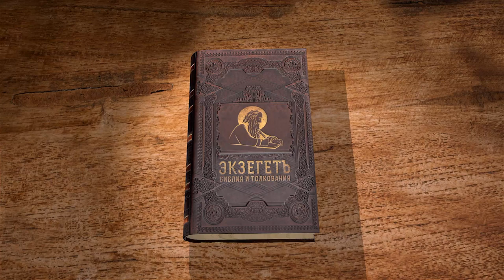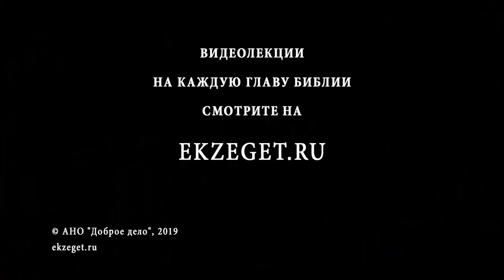Псалтирь. Псалом 35. Андрей Десницкий. Библия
1 [Начальнику хора. Сложено Давидом, рабом Господним.]
2 Грех мил нечестивцу, он — в сердце его, а страх Божий неведом ему.
3 Лжет он самому себе, будто вину свою увидев, отвратился от нее.
4 Слова уст его — беззаконие и ложь; не стремится ни к мудрости он, ни к добру,
5 на ложе своем замышляет беззаконие, на путь недобрый становится, не гнушается злом.
6 Господи! Милость Твоя до небес, истина Твоя до облаков!
7 Правда Твоя — горы Божий, правосудие Твое — бездна великая! И людей и скот спасешь Ты, Господи!
8 Как драгоценна милость Твоя, Боже! В безопасности люди под сенью крыл Твоих.
9 Насыщаются яствами Дома Твоего, Ты поишь их потоками сладости Твоей.
10 Ибо у Тебя — источник жизни, мы во свете Твоем увидим свет.
11 Одари Своей милостью тех, кто знает Тебя, Своей праведностью — тех, чье сердце честно.
12 Пусть гордыня не подступит ко мне, пусть рука злодея не столкнет меня.
13 Наземь па'ли творящие зло! Низвержены — и не подняться им!